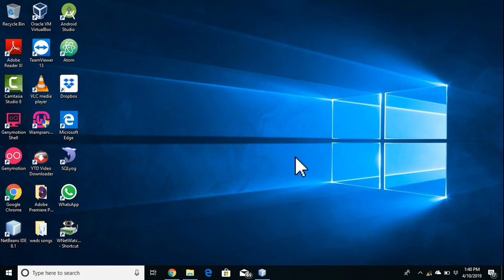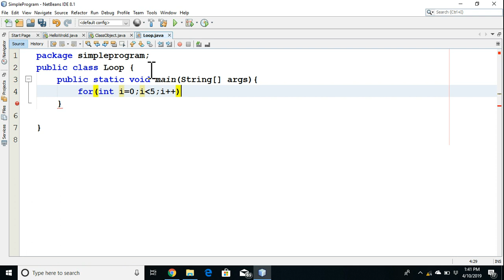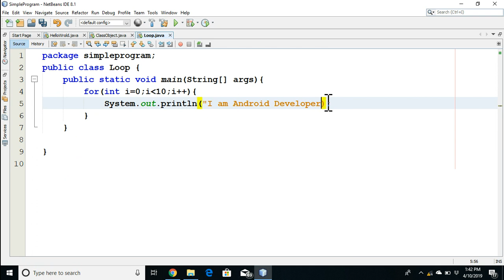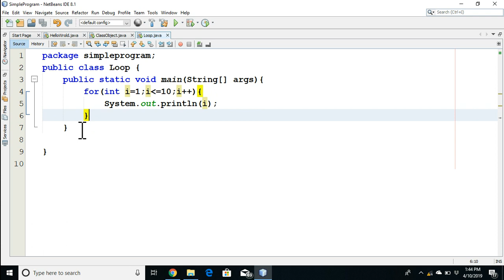Loops in java